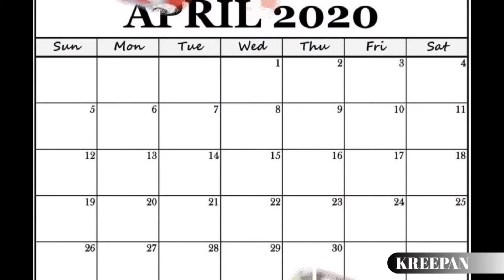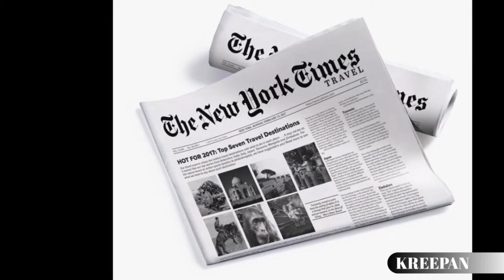चीन का कायराना हरकत ON LAC || आखिर कैसे हुआ गलवान में हिंसक झड़प || पूर्वी लद्दाख की गलवान घाटी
भारत-चीन विवाद : गलवान घाटी के पास भारत-चीन के सैनिको में हिंसक झड़प...
भारत और चीन के बीच मई महीने की शुरुआत से ही लद्दाख बॉर्डर के पास तनयपूर्ण माहौल बना हुआ था। चीनी सैनिको ने भारत द्वारा तय की गयी LAC को पार कर लिया था और पेंगोंग झील, गलवान घाटी के पास आ गए थे। चीन की तरफ से यहाँ पर करीब पांच हज़ार सैनिको को तैनात किया गया था। इसके अतिरिक्त सैन्य सामान भी इक्कट्ठा किया गया था।
इस वीडियो में 15-जुन-2020 को हुई भारत-चीन के बीच हिंसक झड़प के बारे में बताया है।
आशा है कि ये वीडियो आपके लिए Knowledgeable रहेगा.
भारत-चीन के बीच हुई हिंसक झड़प का मामला क्या है ?  What is the case of violent clash between India and China?
गलवान घाटी में भारत-चीन के बीच हिंसक झड़प  Violent clashes between India and China in Galvan valley
छह से सात घंटे तक पत्थरबाजी और लाठी-डंडे से जबरदस्त झड़प हुई  For six to seven hours, there was a fierce clash with stones and sticks.
तेलंगाना निवासी शहीद कर्नल संतोष बाबू भारतीय टुकड़ी का नेतृत्व कर रहे थे Martyr Colonel Santosh Babu, a resident of Telangana, was leading the Indian contingent.
कैसे हुआ था भारत-चीन के बीच हिंसक झड़प का घटनाक्रम  How the incident of violent clash between India and China happened
चीन की पीपुल्स लिबरेशन आर्मी के साथ हुई झड़प Clash with People's Liberation Army of China
Other videos you might like:
LOC और LAC में क्या अंतर है ? || What is LOC and What is LAC? Difference Between LOC and LAC
भारत को 15 अगस्त को आज़ादी कैसे मिली ? How did India get independence on 15 August?
What is Sir Creek Dispute || "सर क्रीक" भारत और पकिस्तान के लिए महत्त्व || Know in Hindi